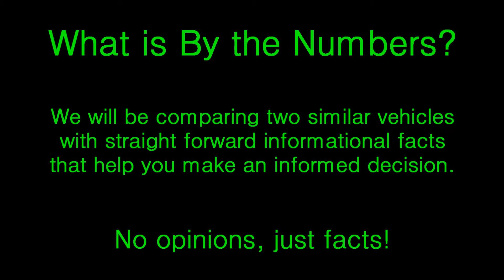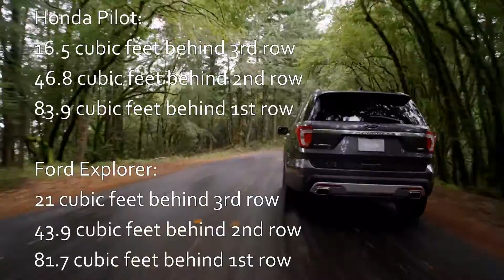2016 Honda Pilot vs. Ford Explorer: By the Numbers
In this video we will be comparing the all new 2016 Honda Pilot to the refreshed 2016 Ford Explorer. We will deliver all the informational facts you need to make a informed decision including engine specs, horsepower, fuel economy, interior/cargo space and safety, leaving no questions unanswered.